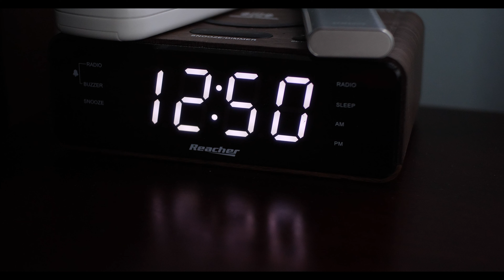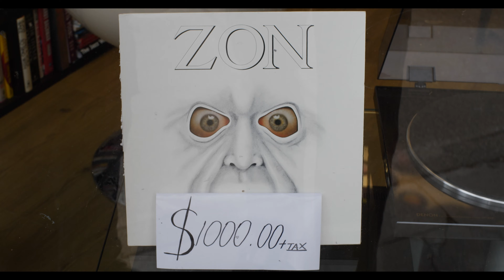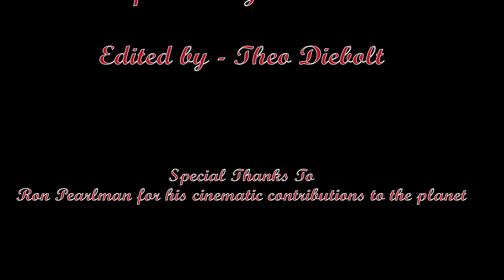A Bearscast Christmas